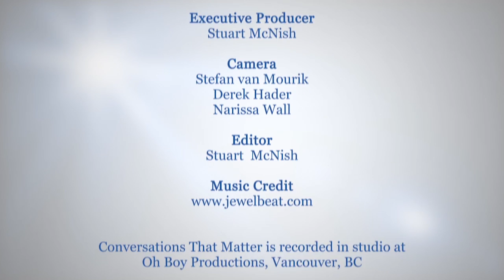How much plastic is in the oceans? (w/ Daphne Bramham, journalist)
Daphne Bramham just returned from an eye-opening voyage through the Northwest Passage.

“We went through the southern Northwest Passage – the famous passage that Franklin couldn't get through, that hundreds of people died looking for Franklin, every year clogged up, even ten years ago clogged up. We never saw ice. That was the most shocking thing for me, to never see ice.”

Bramham points out that life in the arctic revolves around ice. Without it, the cycle of life changes for all living creatures. On the same journey were scientists from the Vancouver Aquarium testing for microplastics that are invading the oceans like a fog and consumed by every species. If you eat fish, that includes you.

ctm102